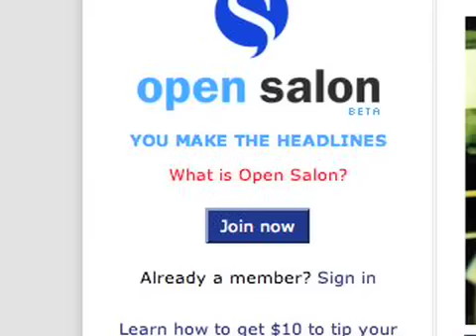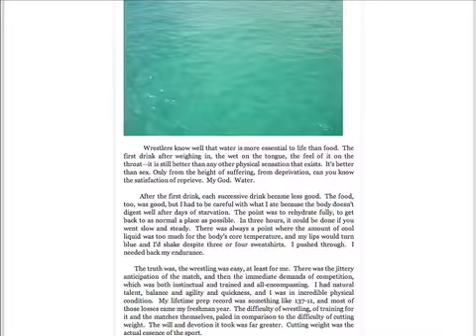Salon has Micropayment System for Bloggers with ...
Salon has introduced its new section for community-generated blogs, called Open Salon. The site had been in beta since April.

In something of a first for a media company, registered members of Open Salon will can pay fellow members with real money from Revolution Money.  Registered users will get $10 and will be able to pay more by connecting to their checking account.

Here's the take on this by Caroline McCarthy over at CNET News.com.

For an overview on the new site and details of the payment scheme, we interviewed Salon's Kerry Lauerman who heads up Open Salon.